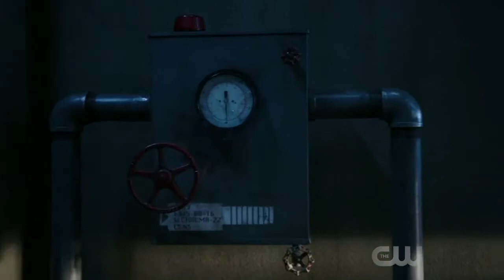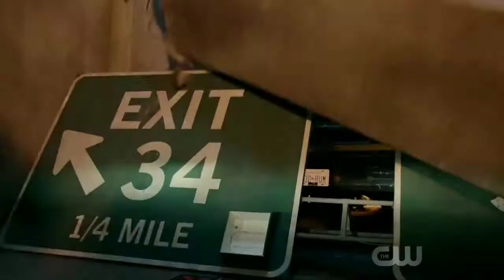Arrow 6x11 Black Canary Stops High Speed trains from Colliding